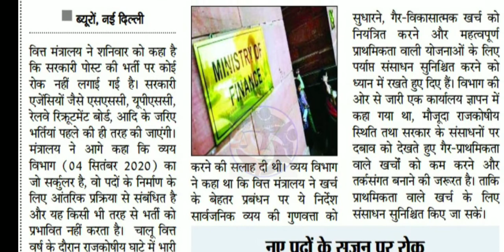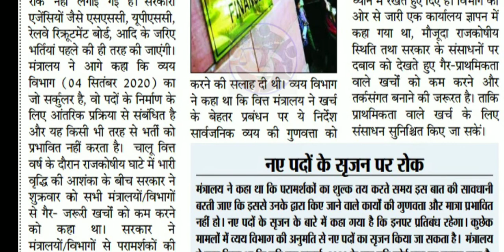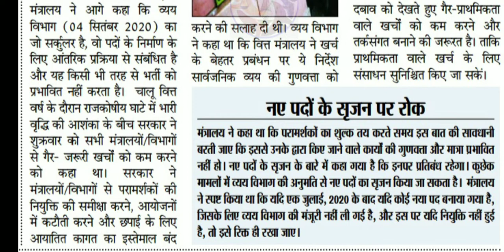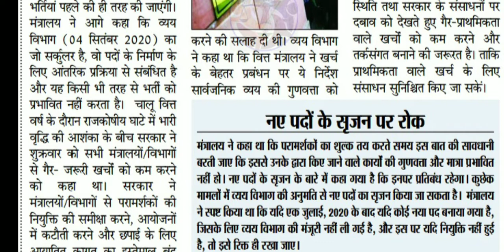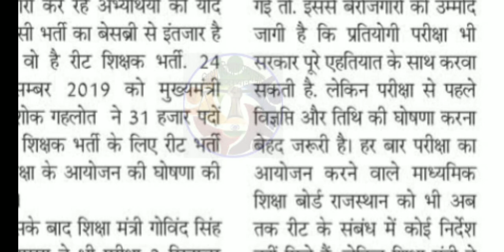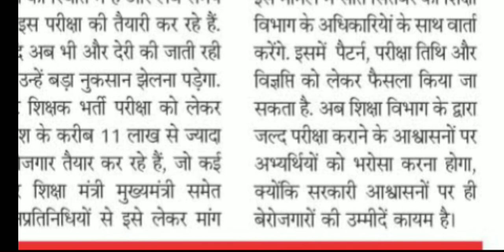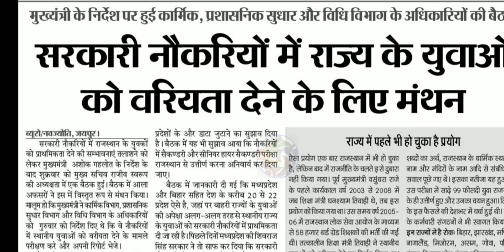सरकारी भर्तियां जारी रहेगी - वित्त मंत्रालय। REET 2020 पर फैसला 7 सिंतबर को। राज्य के युवाओं को मौका